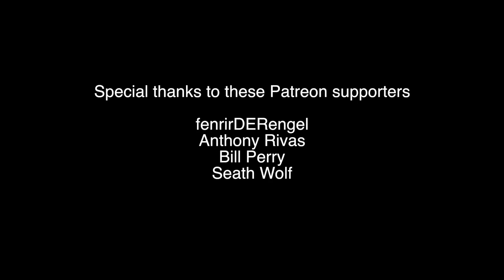Beautiful - Bazzi feat. Camila Cabello - Cover (fingerstyle guitar) Now On Spotify